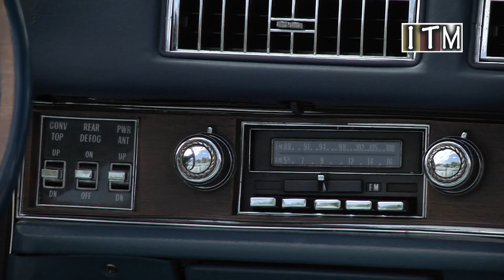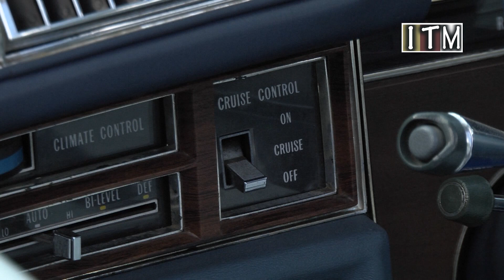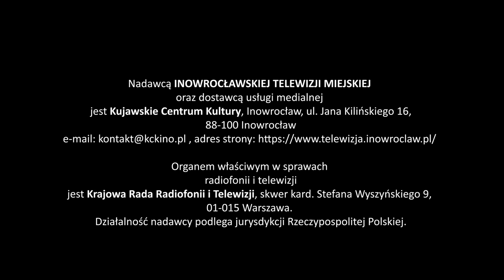Magazyn Miejski z dnia 16 maja 2023 r.